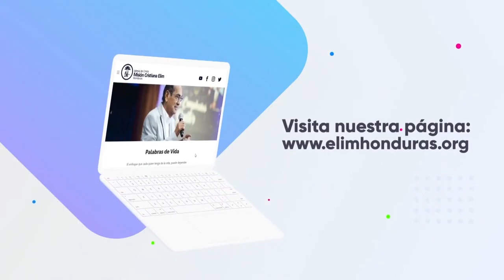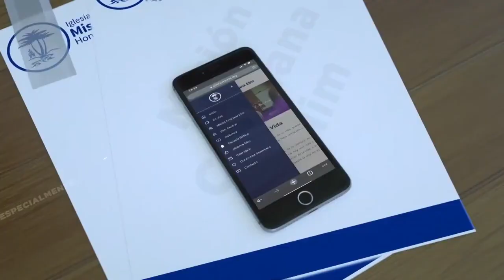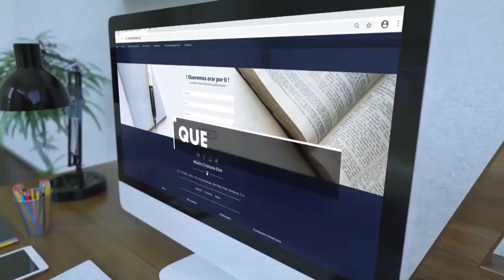Predica Pastor Ismael Paz 27-12-2020 - Elim Honduras